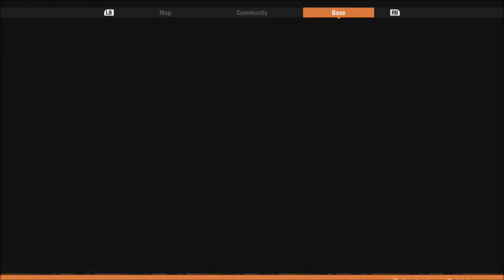State of Decay 2 Series, Episode 46: MOVING INTO A BETTER HOME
Despite the threat to our well-being, we move into a new, larger home base that has a lot more room to grow for all of us, and are hard at work trying to make it a livable area that is better than our old place was, which is not hard at all.